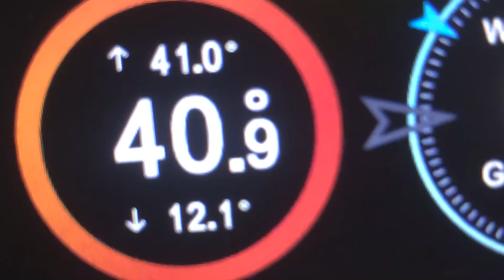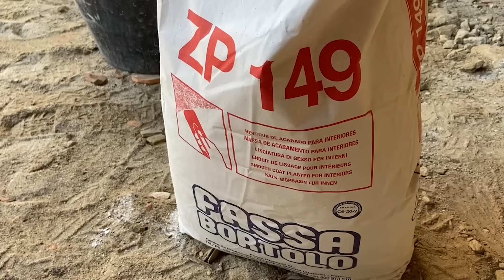Plastering Walls - Remarkable Rendering Skills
Construction Team show the contrast between white plastered walls and natural stone. It's beautiful. Our old Stone house is really  beginning to look like the  home we dreamed of. Possibly even better.

Meraid and Dan